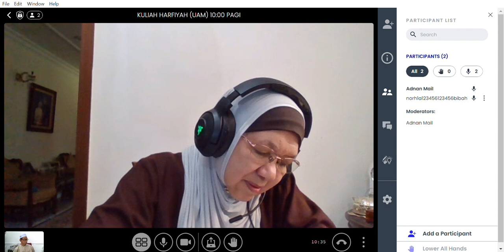KULIAH HARFIYAH UAM | 17/11/2023 JUMAAT 10:00 PAGI | SURAH AS-SOFFAT AYAT 103-118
TARIKH: 17/11/2023
HARI: JUMAAT
MASA: 10:00 PAGI
SURAH: AS-SOFFAT AYAT 103-118